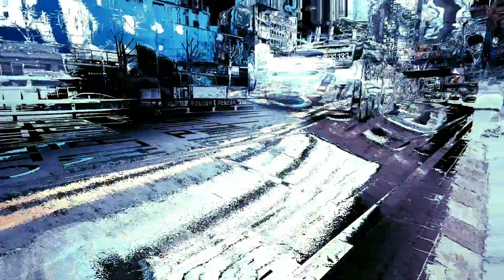[주행영상-버스-] 동부산 최후의 11년식 가스유니버스인 2869호!! 부산 1001번 버스 주행영상(촬영:2023/06/11)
부일여객 2869호
동부산에서 최후로 남은 2011년식 가스유니버스차량.. 다른 차량들은 이미 진작에 삼각유니로 대차되어 1001번이나 1011번으로 운행하고 있는데 2869호는 11년식이지만 현재 무려 12년째 운행하고 있는 장수차량입니다..ㄷㄷ 거의 일신여객 구.4501,4506,4557이 생각날 정도로 장수운행중인데 그렇다보니 지금 상태가 굉장히 나빠졌습니다. 전면부 도색도 거의 다 떨어져가던데 그래서 최근에 새로 도색한 모습입니다. 다행히 지난번 탑승때 났던 끼리릭소리는 더 이상 나지 않았지만 모터카 엔진음으로 변했습니다. 좌석도 많이 헤지고 영 승차감도 많이 나빠졌지만, 그래도 아직 운행하고 있는 11년식에서 큰 의의가 있는 것 같습니다.
이제 이 차량도 곧 있으면 대차될 차량인데 이 차량이 대차되면 동부산에서 11년식 유니버스는 모두 추억이 되네요..

다들 대차되기 전에 한번 타보시길..